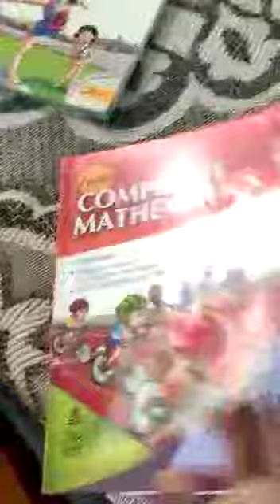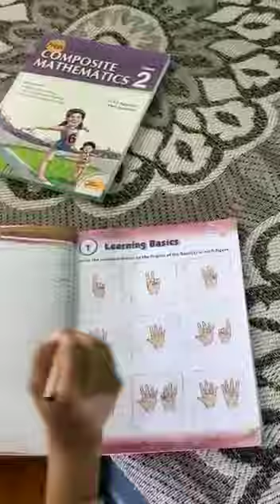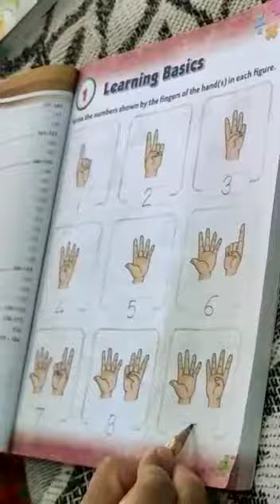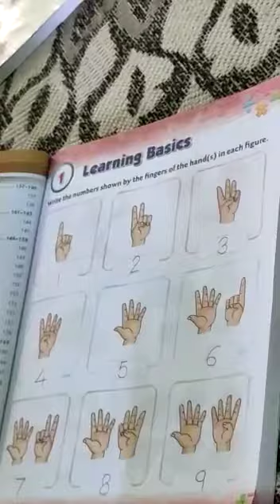Count and Write (Maths - Class 1st) _BTS Online Classes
Maths by Urvashi Ma'am